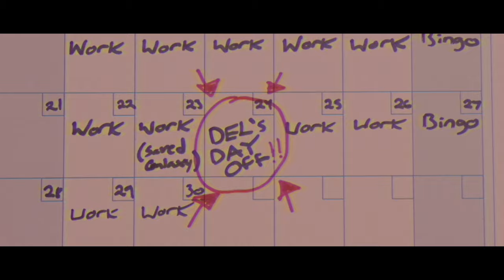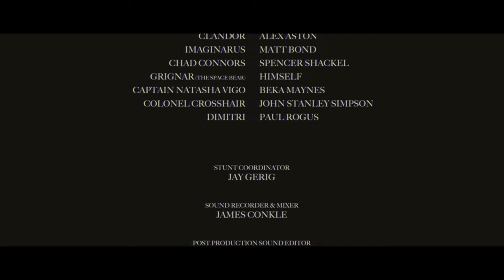Space Mechanic II: Quest of the Wizard | Sci-Fi/Fantasy Short Film (AWARD WINNING)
Del McGriff is BACK! When the dying wizard Imaginarus (Bond) summons Del (Motz) on an epic quest, the beloved Space Mechanic is thrust into a fantastical adventure the likes of which he's never known before. Teaming up with Dryads (Skye) and mighty Warriors (Aston), he'll soon find himself facing off against swords, magic and fearsome monsters. One thing is for certain... Del is out of his element this time.

Towers in the Window

In association with Space Age Studios

Written & Directed by:
Matt Bond

Produced by:
Shane Arenal

​​Executive Producer:
Liam Connaughton

Cast:
Jacob Motz
Madison Skye
Alex Aston
Matt Bond
with Spencer Shackel

Space Mechanic II: Quest of the Wizard

Scene Selection:
0:00 Del's Day Off (Opening Credits)
2:42 The Summoning of Del McGriff
4:28 You're a Real Prick
5:39 The Quest Begins
7:31 The Wailing Woods
9:28 Tango with a Space Bear
11:03 Return of the Wizard
12:40 The Heroes Disband
13:21 The Price of a Cashew
16:00 The Duel of Del and Grignar (The Space Bear)
17:13 Bear-Knuckle Boxing
17:57 A Familiar Walk
18:43 The Journey's End
20:26 End Credits
21:46 Volkan Returns

All characters presented in Space Mechanic II: Quest of the Wizard are properties of Towers in the Window and Space Age Studios.

All music used in this film are properties of:
Warp Drive Records
Paul Zappia
Karl Casey
PRETTY.

Towers in the Window / Space Age Studios 2021